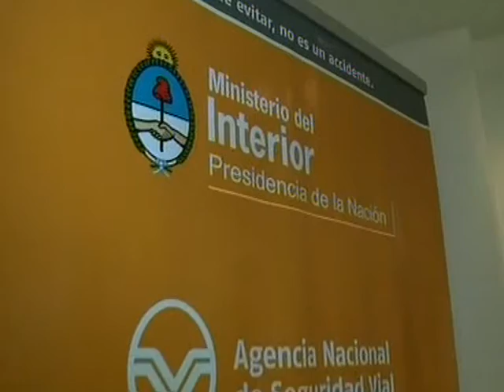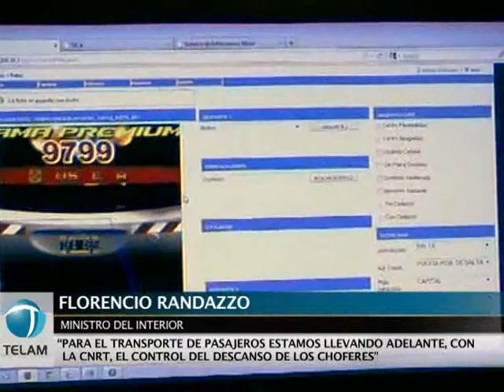Randazzo anticipó más controles en rutas por el feriado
El ministro del Interior, Florencio Randazzo, anticipó hoy que "se intensificarán todos los controles en las rutas" por el feriado del 12 de octubre y sostuvo que "se redujo en un 20 por ciento la cantidad de víctimas fatales por accidentes de tránsito" en Argentina.
El ministro, desde la sede de la Agencia Nacional de Seguridad Vial, recomendó "a las personas que vayan a salir este fin de semana largo que lo hagan con sumo cuidado" y que "respeten las normas de seguridad" para evitar accidentes de tránsito. Asimismo, recordó que "los camiones tienen las circulación prohibida desde las 18 hasta las 23.59, tanto hoy como el lunes".
Randazzo explicó que "para el transporte de pasajeros estamos llevando un operativo integral junto con la CNRT y verificando que se cumpla el descanso de los choferes, monitoreando por GPS los micros para que respeten las velocidades permitidas en los distintos tramos de las rutas".
"También controlamos los tacómetros para corroborar que ningún micro pase la velocidad máxima permitida y, por supuesto, realizamos controles de alcoholemia, explicó el ministro, quien sostuvo que "este operativo requiere del compromiso de todos, para evitar lamentar víctimas".
Randazzo anunció que ya fueron entregadas 800 mil nuevas licencias y que "esta semana se sumó a la entrega de la Licencia Única de Conducir, la Capital Federal que otorga por día unas 1.200 licencias".
"Esta nueva licencia ya se implementa en 17 provincias y prevemos que para fin de año lleguemos a las 20". En cuanto a las características de la nueva licencia de conducir, el funcionario recordó que "tiene niveles de exigencia teórica, física y psicológicas diferentes de la anterior".
"Estas pruebas están validadas por un software que consulta automáticamente a una base de datos, que es el Registro Nacional de Antecedentes de Tránsito(RENAT), donde figura si la persona que solicita la licencia tiene infracciones o está inhabilitada para conducir en algún punto del país", agregó.